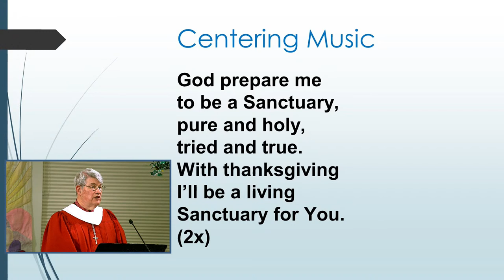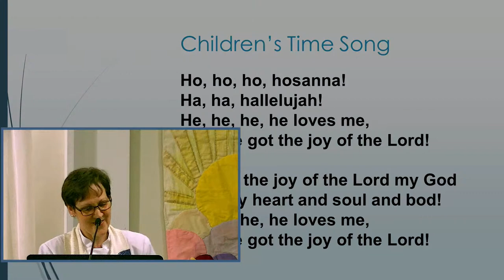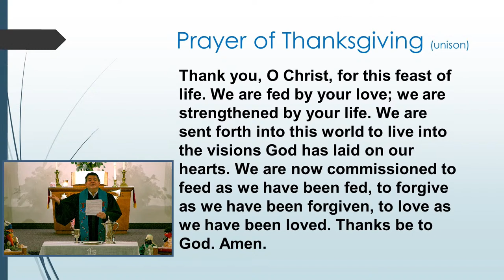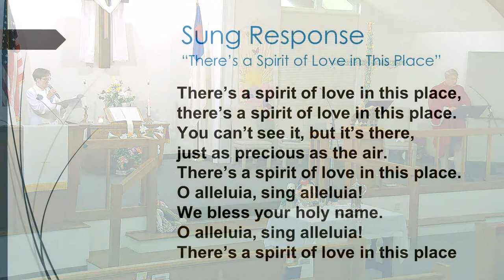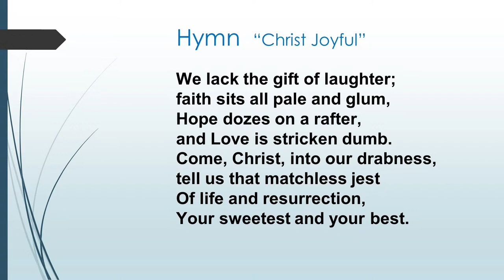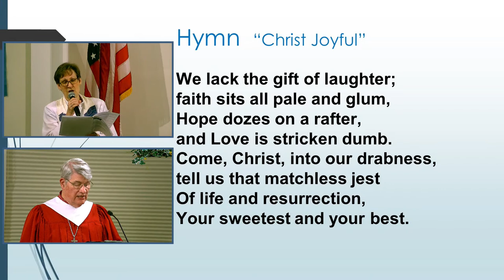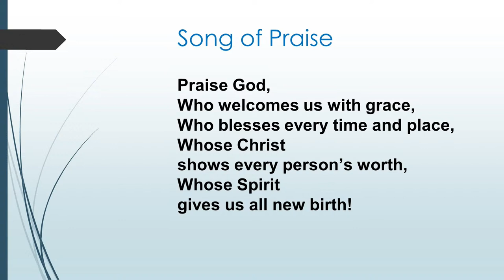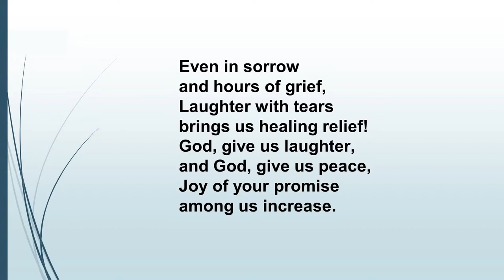Henrietta United Church of Christ Sunday Service April 11, 2021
HUCC Sunday Service, April 11, 2021
Songs, lyrics and wording used during today’s church service include (in the order they
appear):
1. Centering Music – “God Prepare Us” - Adapted from John W. Thompson &amp; Randy
Lynn Scruggs
2. Call to Worship - adapted from Trinity United Parish
3. Opening Hymn – “Joyful, Joyful We Adore You” Words by Henry Van Dyke (1907);
Tune by Ludwig van Beethoven (1824)
4. Litany for Holy Humor Sunday - adapted from Trinity United Parish
5. Communion Song – “As We Gather at Your Table” Text: Carl P. Daw, Jr., (1989); Tune in
The Sacred Harp (1844)
6. Prayer of Thanksgiving – adapted from Rev. Alydia Smith, United Church of Canada
7. Anthem – “The Reformation Polka” – Text by Robert Gebel, tune by Robert B. and
Richard M. Sherman (1965)
8. Sung Response – “There’s a Spirit of Love in This Place” Words and Music by Mark
Miller (2003)
collection of songs, Reading the Signature. Used with permission. Tune: Samuel Wesley
(1864)
10. Song of Praise - Tune and text adapted from the Geneva Psalter (1551)
11. Prayer of Dedication - Adapted from the United Church of Canada’s Bay of Quinte
Farquharson.  Posted on rev. stacy smith blog. Tune: traditional Irish folk tune

All music and/or lyrics reprinted in the Sunday bulletin and performed during live-
streamed worship services are done with permission, OneLicense A-605110